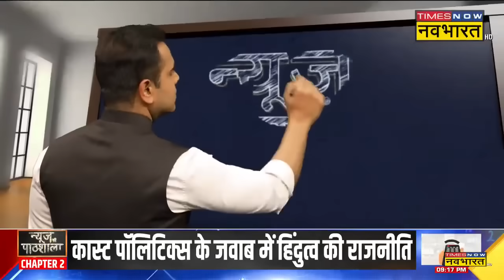News Ki Pathshala With Sushant Sinha: Caste Politics के खिलाफ BJP के 3 CM का मोर्चा ! | Hindi News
News Ki Pathshala With Sushant Sinha: जाति के नाम पर Rahul Gandhi और India Alliance के नेता जिस लेवल की राजनीति पर उतर चुके है उस लेवल की राजनीति का एक ही जवाब BJP के कुछ नेता हिंदुत्व की राजनीति से दे रहे हैं। जो Narendra Modi की सरकार में बीजेपी ने 10 साल में किए। देखिए पूरी खबर